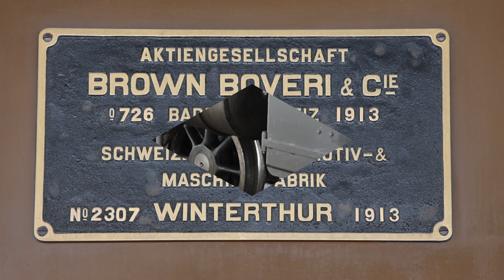RhB Historic, Extrafahrten mit Ge 2/4 222 / G 3/4 11 Heidi anlässlich FairFoto Contest, 18.11.2023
Aufnahmen entstanden in Bergün/Bravuogn, Filisur und Alvaneu. Am Schluss gab es ab Bergün/Bravuogn eine Doppeltraktion mit Lok Ge 2/4 222 und G 3/4 11 Heidi Richtung Samedan. Leider war es schon recht dunkel für schöne Aufnahmen.